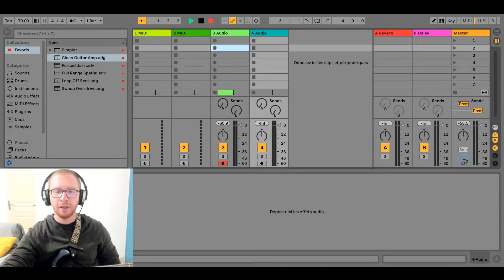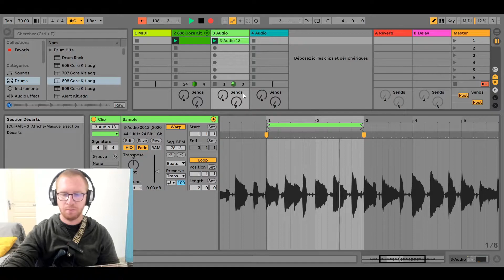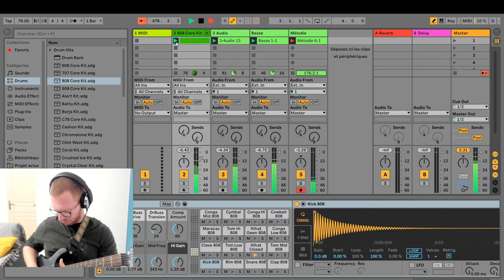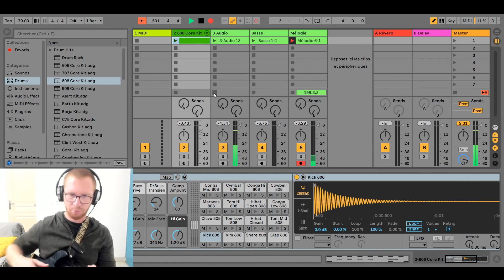DEFI CREATIF N°12/12 - Compo Rapide et Impro Longue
Je propose désormais des cours de guitare en VISIO (Skype, Messenger, Zoom…) retrouvez d'avantages d'informations sur mon